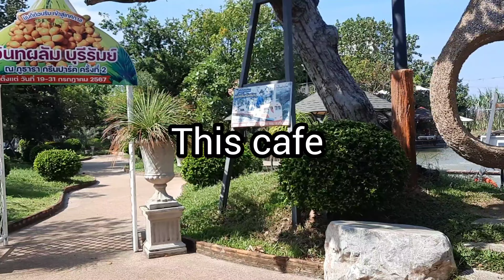simple daily vlog,day in my life Thailand,life in Thailand,Thailand 2024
ขอความกรุณาเป็นกำลังใจด้วยนะค่ะ :) ช่วยกดไลท์ กดแชร์ กดซับ เยอะๆนะค่ะ ขอบพระคุณค่ะ :)

I really hope the videos entertain you in some way.

Musician: CMT8